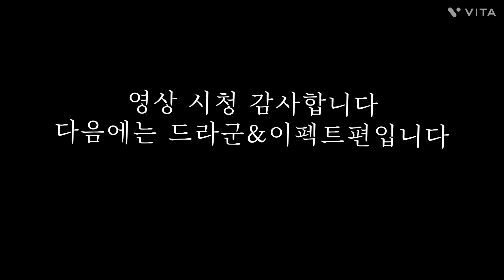학블럭 스트라이크 프리덤 무장&관절(포징)편